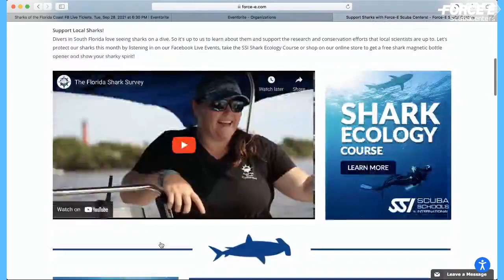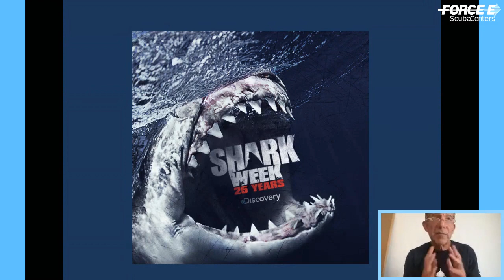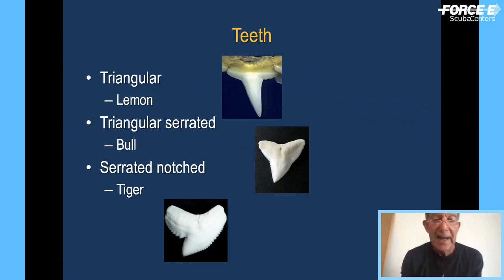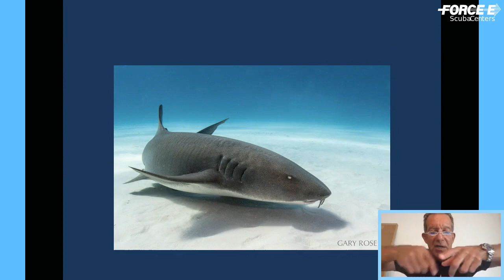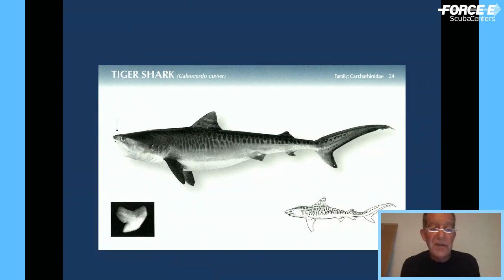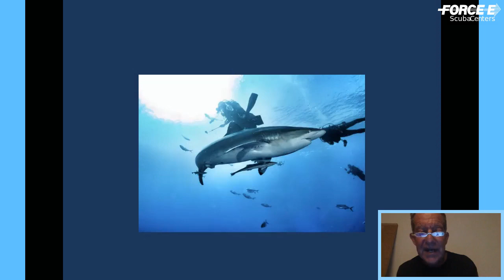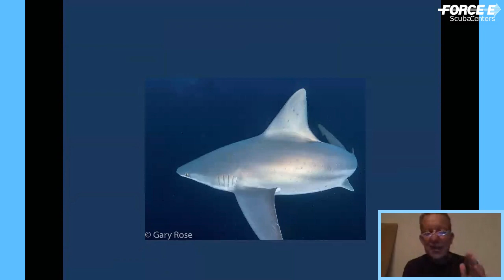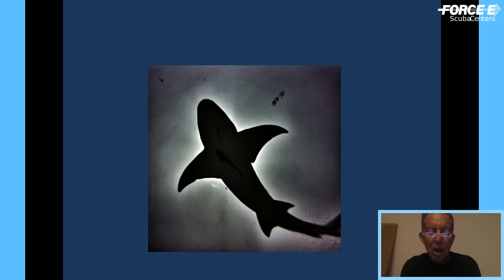Sharks of the Florida Coast FB Live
Sharks are in every ocean, but do you know which ones live in South Florida? Learn about the biology, identification and behavior of some of our local sharks with Dr Gary Rose.